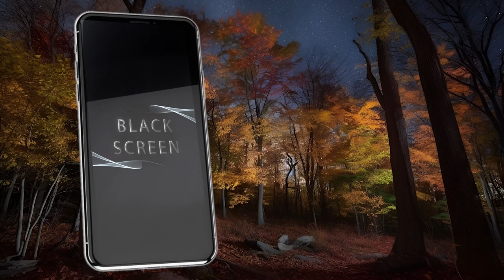Nighttime Serenity: Relaxing Wind Sounds for Sleeping (1 Hour Black Screen)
All of my sounds are recorded by myself in deeply remote natural areas to avoid any forms of noise pollution such as cars, people, jets, and airplanes.

The work is difficult but incredibly rewarding when true natural silence is discovered.

My microphones
My recorder

In a world more connected than ever before, why do we feel so alone? In a world filled with more conveniences than ever before, why do we feel so stressed out? In a world where material possessions fill up our spaces, why do we feel so empty?

Clearly, something is missing and that thing is the natural world.

Most people are living lives where the most time they spend outdoors is walking to their car before driving to work.

This lack of and disconnect from nature has pushed us to the brink of insanity. We've been blinded and led to believe Instead of stopping to smell the roses, we rush by, hoping to find peace and happiness in a new business venture, a new car, a new house...

Although we may experience small pockets of happiness after achieving one of these goals, the feelings of stress, unhappiness, and loneliness set in again and we begin to think "if only I had. "

Stop these fruitless acts of happiness-seeking, and break free from this self-destructive cycle.

True peace and happiness are found in the present moment and there is no better way of arriving there than through nature.

Nature forces us to be present in the most fulfilling way. It engages all of our senses and opens them to the sheer beauty and endless details of the natural world.

Nature's sounds, sights, smells, tastes, and textures are all ripe with potential happiness, satisfaction, bliss, awe, and inspiration. Nature fills our minds, beings, and souls in a way that modern life cannot.

It is my great hope that these videos help you find a piece of this connection, and inspire you to connect with nature in your everyday life ♥

Much love,
Jared